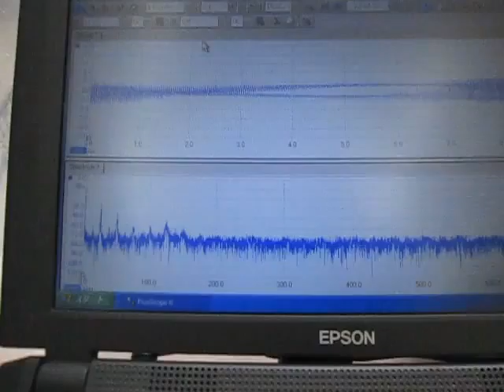超音波実験 Ultrasonic experiment ‹超音波システム研究所 ultrasonic-labo›